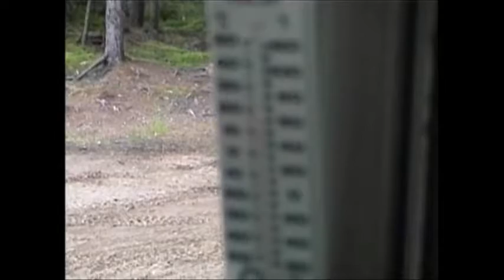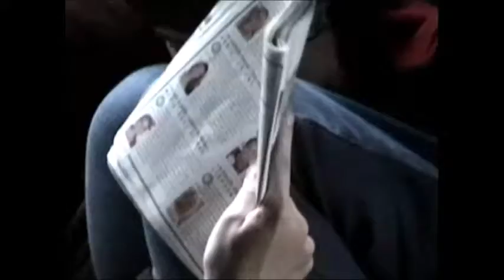Juillet 2003 Chalet en famille